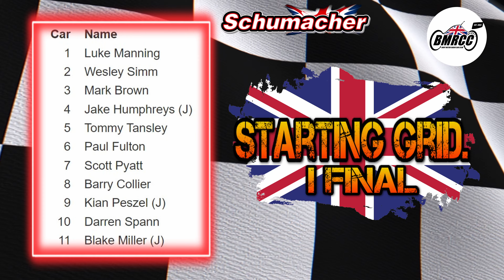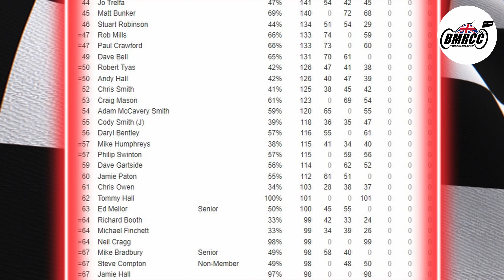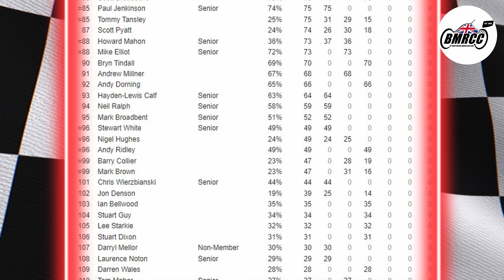Schumacher Cougar LD2 RC. Bury Metro RCC. Winter Championship Rnd 3. I Final.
Join me running my Schumacher Cougar LD2 RC. At Bury Metro RCC. 11.12.22. Winter Championship Round 3. I Final. Here we go guys. Last race of the weekend and it turned out to be an ok race. Places made, Places lost. A lot to reflect on. As always guys thanks for tuning in and I hope you enjoy the video. See you in the comments.